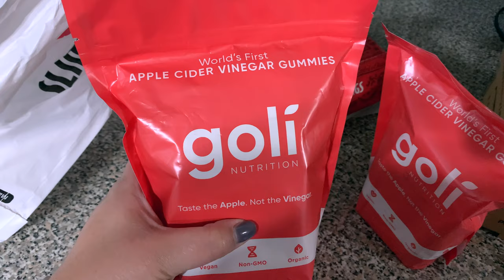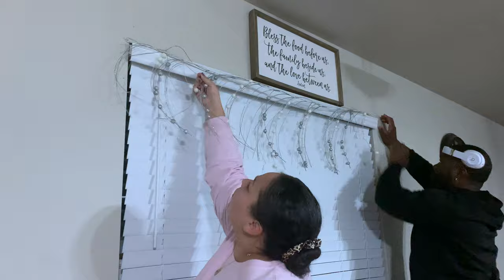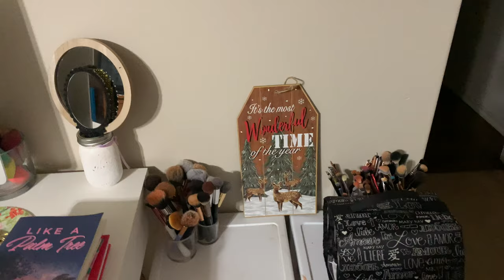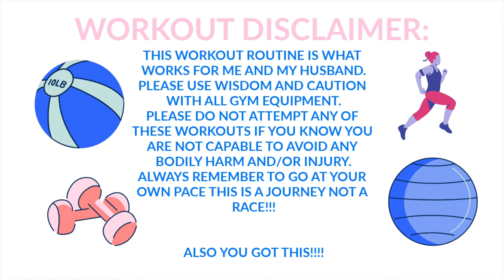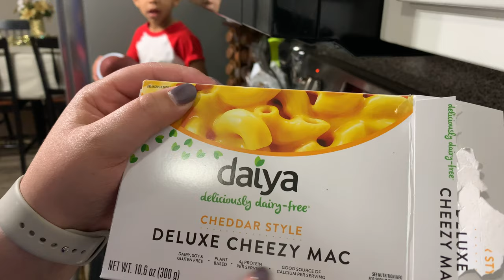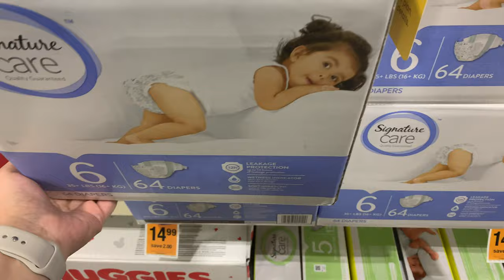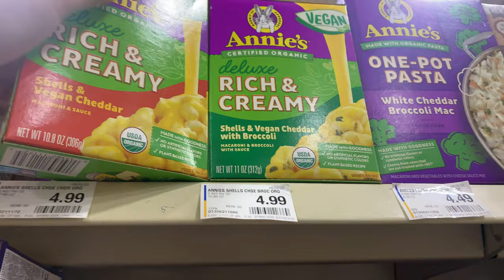Weekly Vlog Eps. 18 | Roller Skating, Grocery Shopping, Decorating & MORE | 2020